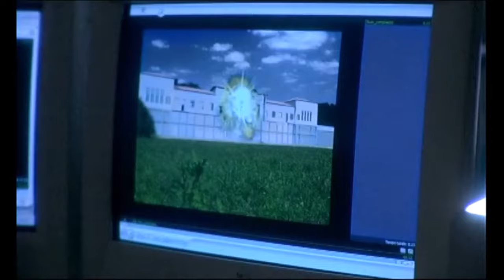Boris - Renè contro gli Avvocati